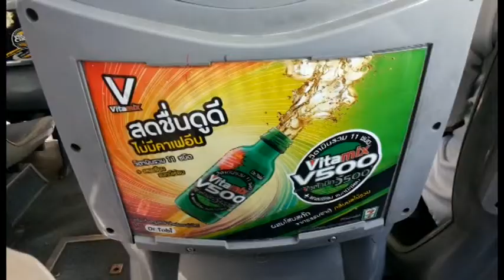Buses in Bangkok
Bangkok have variety kind to commute . Public bus is the cheapest and most convenient to get around.